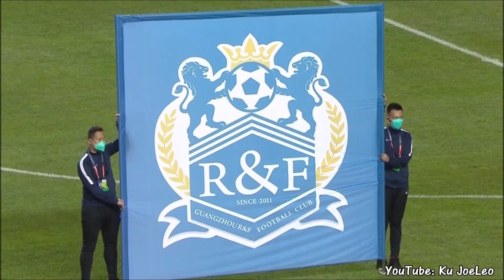陳俊樂vs廣州恆大 (附賽後訪問)｜30/7/2020